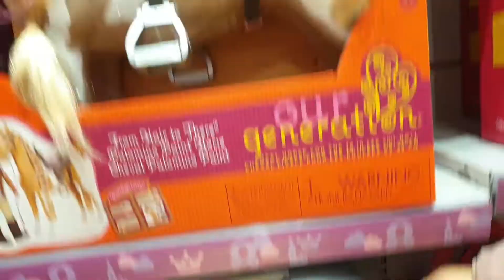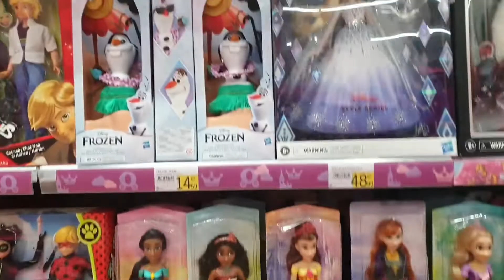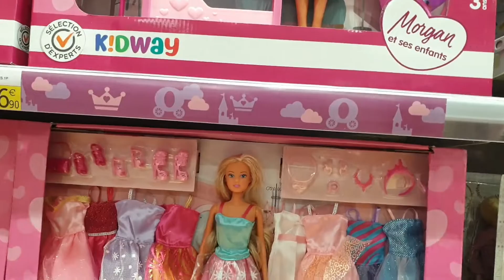Fazendo compras na loja de brinquedos parte 1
Oi amiguinhos me Chamo Chloé Marie,  hoje teremos um vlog, fazendo compras na loja de brinquedos! Foi muito divertido, essa é a parte 1, o próximo vídeo terá a continuação na outra loja com mais comprinha de brinquedos, será a parte 2. Eu e a mamãe nos divertimos muito! então não vai perder!

Descrição:
Oi amiguinhos do YouTube, me chamo Chloé tenho 5 anos. Minha mamãe Luciana e eu, estaremos sempre juntas nesse canal. Aqui você vai ver: desafios, receitinhas com a mamãe, vídeos, brincadeiras educativas, videos com as minhas babys Alive e suas amiguinhas. Também acompanharão meu dia-dia em casa, e quando saímos em família! Eu amo cantar, dançar, a diversão vai ser garantida!
Então venha se divertir com a gente!

Para parcerias e divulgações, enviar e-mail para